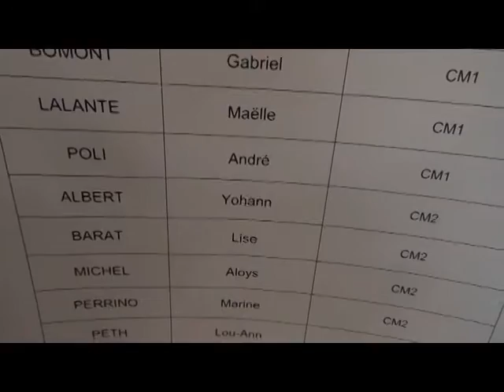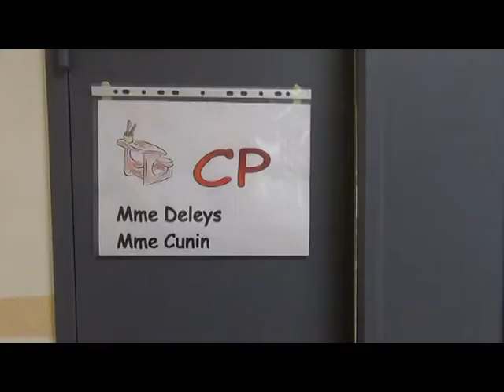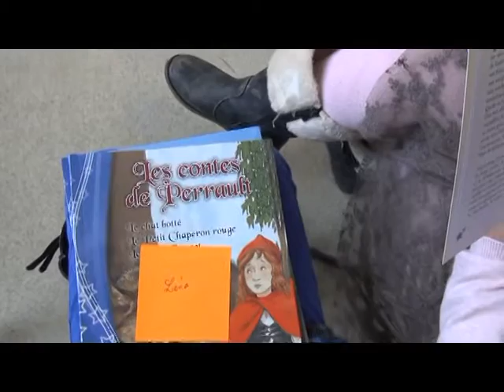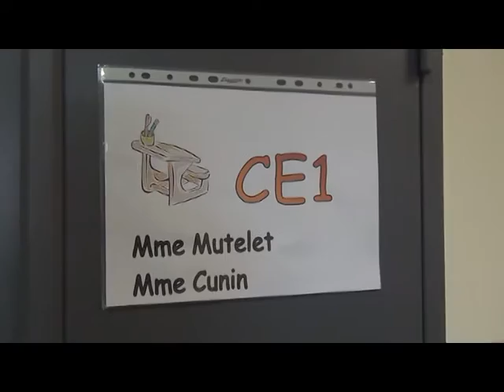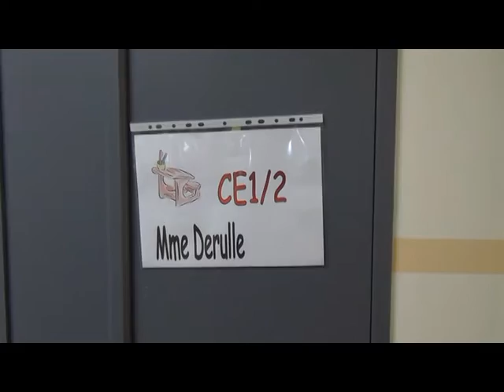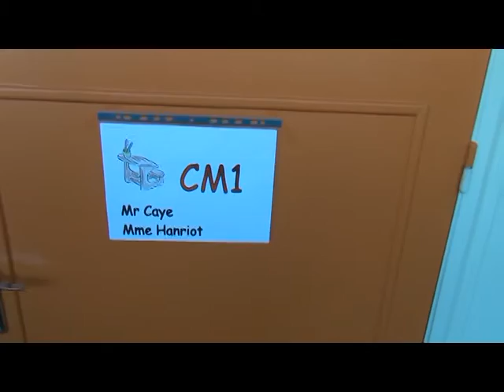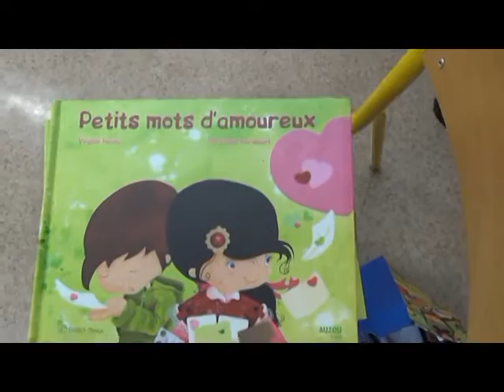Emission TVLM JANVIER 2017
Élection du Conseil Municipal d'Enfants
Visite de Saint Nicolas au groupe scolaire
Défilé de la Saint Nicolas par la MJC
Feu d'Artifices offert par la MJC
Spectacle de fin d'année par le service Animation Jeunesse